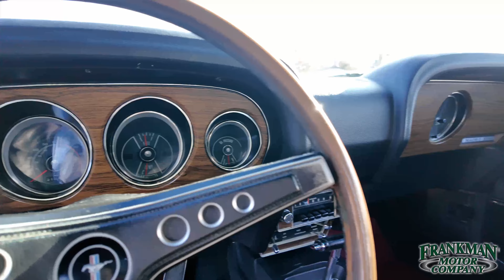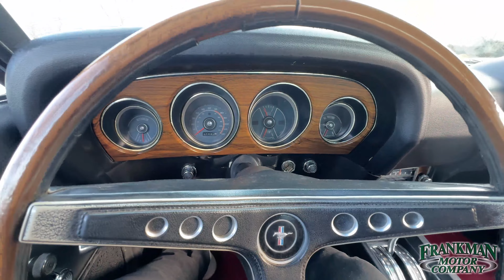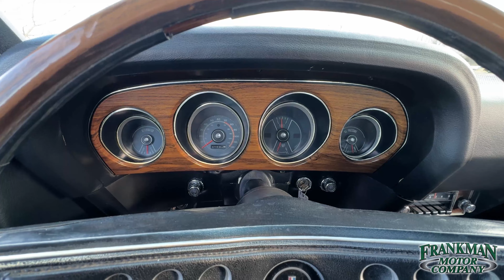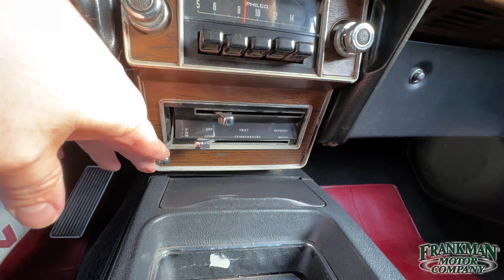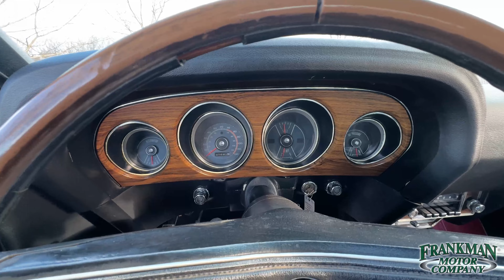1969 Mustang Mach 1: Unleashing the American Muscle! - Frankman Motor Co - Walk Around & Driving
1969 Mustang Mach 1! 💫
390 V8
Automatic Transmission
31,000 Miles

This automotive legend combines brute force with elegant design, making it a true icon of the golden age of muscle cars.

The Mach 1's distinctive body lines, bold graphics, and menacing front end create intimidation on the road. And with its array of powerful engine options, including the powerful 390 V8, this beast is ready to unleash its full potential at a moment's notice!

Slip behind the wheel, grip the iconic steering wheel, and feel the adrenaline rush as you unleash the Mach 1's power.
Whether you're a seasoned enthusiast or a newcomer to the world of classic cars, the 1969 Mustang Mach 1 is sure to ignite your passion for performance and style. 🌟🔧🏁